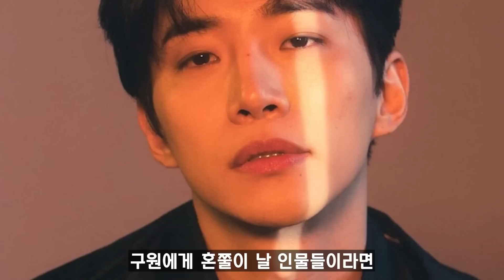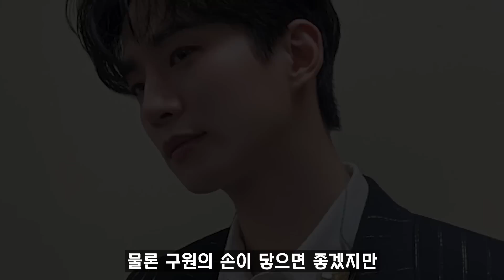[킹더랜드] 15화 예고 / 결말 앞두고 참교육 시전하는 구원! (+ 결말 예고)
킹더랜드 - 15화 예고 뇌피셜 영상입니다.